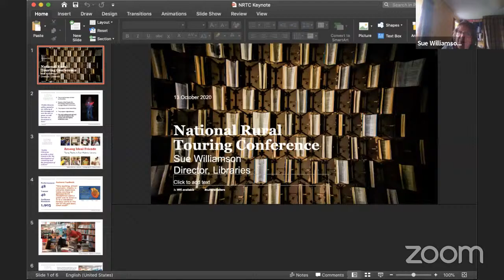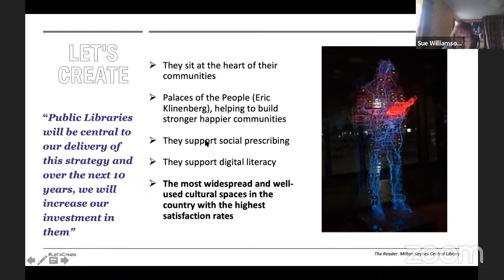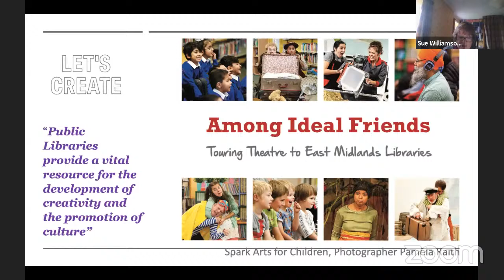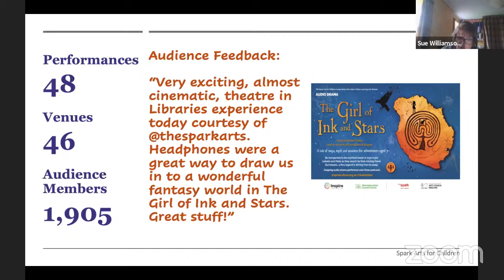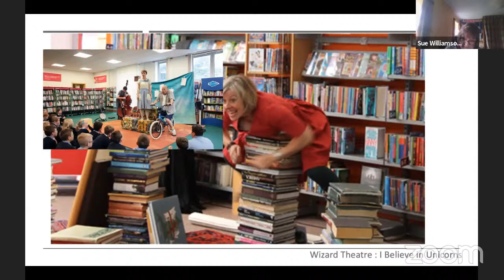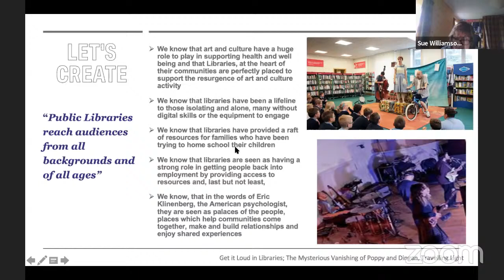NRTF Horizons 2020 - 13 Oct - Sue Williamson Keynote and Panel Discussion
Libraries & Rural Touring
An opportunity to explore culture and creativity in Libraries, the benefit of RT collaborations with libraries, and what libraries of the future might look like?

Keynote, 10:45 AM from Sue Williamson, Director Libraries and Birmingham at Arts Council England, followed by a panel discussion featuring Panelists: Julie Bell of Lancashire Libraries/Loud in Libraries, Adel Al Salloum of Spark Arts, Sue Williamson of ACE, Hattie Brown of Paddleboat Theatre, chaired by Sue Robinson of Spot On/Culturapedia.